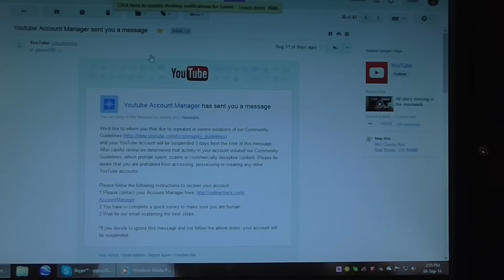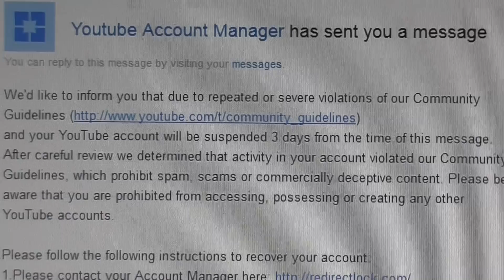Someone Tried To Scam My Youtube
I am so thankful I still have my youtube channel If I had lost it I would have really missed you all :) xxx